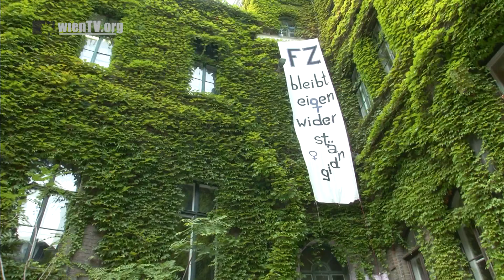Stadt Wien will Frauenzentrum zerschlagen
Die Stadt Wien plant die Zerschlagung eines der ältesten feministischen Frauenzentren. Das FZ-Wien - Verein Kommunikationszentrum für Frauen, Lesben, Migrantinnen, Mädchen - existiert seit 1978/79 und ist seit 1981 eigenständige Bestandsnehmerin der Stiege 6 im Gebäude Währingerstraße 59. Mit einem illegitimen Mietvertrag mit dem WUK, möchte die Stadt Wien jetzt kommerzielle Interessen durchsetzen. Damit entzieht sie aber dem FZ die Existenzgrundlage. Der Verantwortliche der MA 34 Ing. Kovacs war zu keiner Stellungnahme bereit.